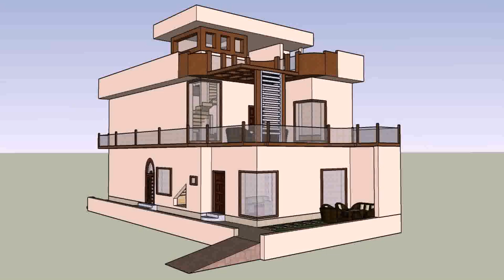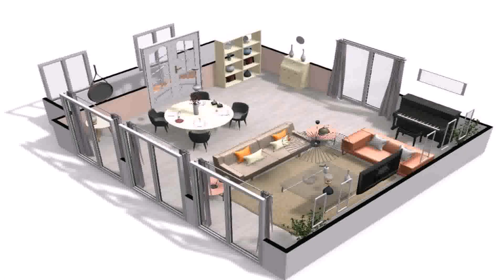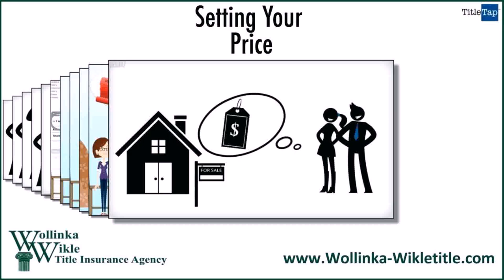House Designs With Price In India (see description)